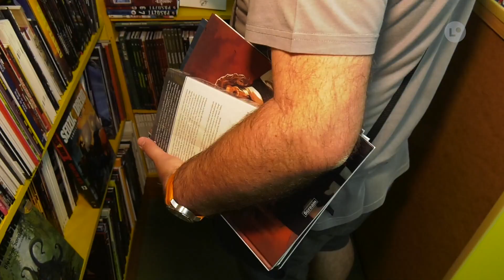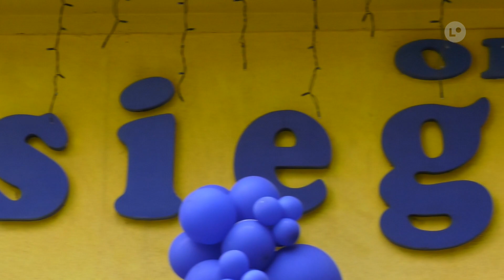25 lat księgarni "ODEON" | LOKALNA.TV